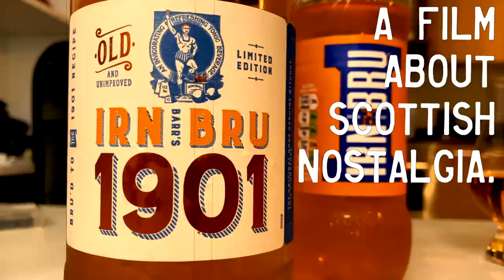Scotland's National Drink IS BACK !!!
In today's episode, I'm trying the new Irn Bru - the Original 1901 recipe Irn Bru. Made from girders. I've done several videos on my channel about the Irn-Bru saga - they recently changed the recipe to avoid a sugar tax, removing sugar and replacing it with aspartame.